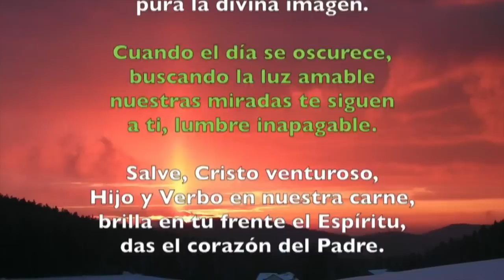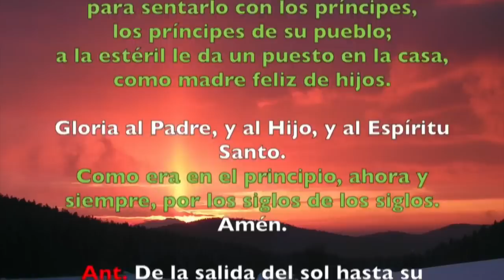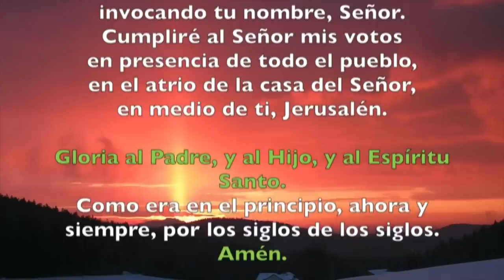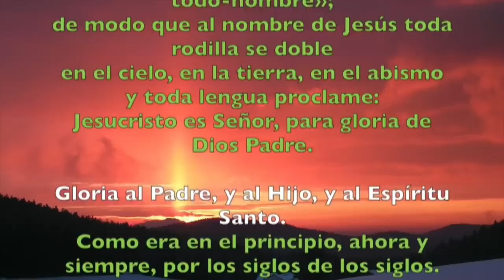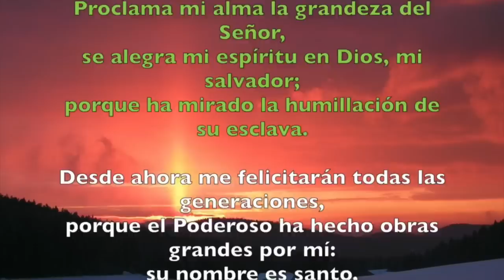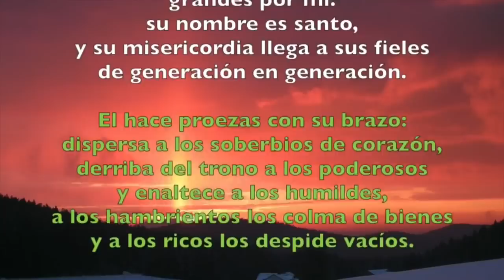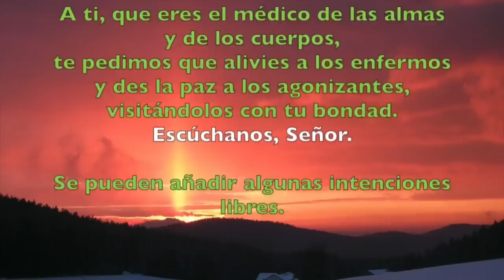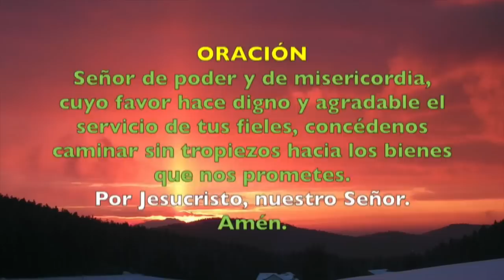Oración de la tarde (I Vísperas) SÁBADO 02 DE NOVIEMBRE 2019 | Padre Sam | Producción Crisol